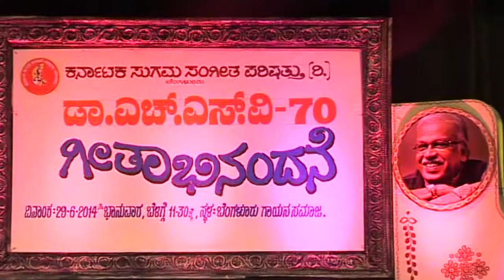ಡಾ. ಎಚ್.ಎಸ್.ವೆಂಕಟೇಶಮೂರ್ತಿ ನೆರಳು ಬೆಳಕು ಕವಿಯ ನೋಡಿ ಕವಿತೆ ಕೇಳಿ' 70ರ ಹುಟ್ಟುಹಬ್ಬದ ಸಮಾರಂಭ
ಡಾ.ಎಚ್.ಎಸ್.ವೆಂಕಟೇಶಮೂರ್ತಿ , ಕವಿತೆ, ನಾಟಕ, ಪ್ರಬಂಧ, ಕಾದಂಬರಿ, ಮಕ್ಕಳ ಸಾಹಿತ್ಯ, ಅನುವಾದ, ವಿಮರ್ಶೆ, ಮೊದಲಾದ ಪ್ರಕಾರಗಳಲ್ಲಿ ತಮ್ಮ ಕೊಡುಗೆಯನ್ನು ಕೊಟ್ಟು ಕನ್ನಡ ಸಾಹಿತ್ಯ ಕ್ಷೇತ್ರವನ್ನು , ಹಳೆಯ ಸಂಪ್ರದಾಯದಲ್ಲಿ ಕೃಷಿಮಾಡಿ, ಆಧುನಿಕ ಸಾಹಿತ್ಯದ ಕೃತಿಗಳನ್ನು ಸಾಹಿತ್ಯ ಪ್ರಿಯರಿಗೆ ಕೊಟ್ಟ ಮಹತ್ವದ ಲೇಖಕರಲ್ಲೊಬ್ಬರು. (ಜನನ:ಜೂನ್,೨೩,೧೯೪೪), ಈಗ ಮಕ್ಕಳ, ಯುವಕರ, ಮತ್ತು ಮಹಿಳೆಯರಿಗೆ ಬೇಕಾದ ಗೀತೆಗಳನ್ನು ರಚಿಸಿ, ಕವಿಯಾಗಿ ಗುರುತಿಸಿಕೊಂಡಿದ್ದಾರೆ ಚಲನಚಿತ್ರ ಮತ್ತು ರಂಗಭೂಮಿ
ಬಿಡುವಿಲ್ಲದ ಬರವಣಿಗೆಯ ನಡುವೆ ಚಲನಚಿತ್ರ ಮತ್ತು ರಂಗಭೂಮಿಯೊಡನೆ ನಿರಂತರ ಸಂಪರ್ಕ. ಚಿನ್ನಾರಿಮುತ್ತ, ಕೊಟ್ರೇಶಿಯ ಕನಸು, ಕ್ರೌರ್ಯ, ಕೊಟ್ಟ, ಮತದಾನ ಚಲನಚಿತ್ರಗಳಿಗೆ ರಚಿಸಿದ ಹಾಡುಗಳು, ಕೆಲವಕ್ಕೆ ಸಂಭಾಷಣೆ. ದೂರದರ್ಶನ ಧಾರಾವಾಹಿಗಳಾದ ಯಾವ ಜನ್ಮದ ಮೈತ್ರಿ, ಸವಿಗಾನ, ಮುಕ್ತಗಳಿಗೆ ಶೀರ್ಷಿಕೆ ಗೀತೆ. ಬಣ್ಣದ ಹಕ್ಕಿ, ಮಕ್ಕಳ ಗೀತೆಗಳು, ಅನಂತ ನಮನ, ತೂಗುಮಂಚ, ಸುಳಿಮಿಂಚು, ಅಪೂರ್ವ ರತ್ನ, ಭಾವಭೃಂಗ-ಭಾವಗೀತೆಗಳ ಧ್ವನಿ ಸುರಳಿಗಳುಯಶಸ್ವೀ ಅಧ್ಯಾಪಕರಾಗಿ
ಮುಂದೆ ಸುಮಾರು ಮೂರು ದಶಕಗಳ ಕಾಲ ಎಚ್ ಎಸ್ ವಿ ಅತ್ಯಂತ ಯಶಸ್ವೀ ಅಧ್ಯಾಪಕರಾಗಿ ವಿದ್ಯಾರ್ಥಿಗಳ ಅಪಾರ ಪ್ರೀತಿಗೆ ಪಾತ್ರರಾಗಿ ಅನೇಕ ಪ್ರತಿಭೆಗಳು ಅರಳಲು ಕಾರಣವಾದದ್ದು ಈಗ ಇತಿಹಾಸ. ಅಧ್ಯಾಪಕರಾಗಿ ಮೂರ್ತಿಯವರು ರೂಪಿಸಿದ ಅನುಷ್ಠಾನಕ್ಕೆ ತಂದ ಅನೇಕ ಯೋಜನೆಗಳು ಯಾವ ಅಧ್ಯಾಪಕರಿಗೂ ಮಾದರಿಯಾಗಬಲ್ಲಂತಹವು. ಕಾಮರ್ಸ್ ಕಾಲೆಜೊಂದರಲ್ಲಿ ಇವರು ಹಮ್ಮಿಕೊಂಡ ಕಾರ್ಯಕ್ರಮಗಳು ನಾಡಿನಾದ್ಯಂತ ಮೆಚ್ಚುಗೆಗೆ ಪಾತ್ರವಾದುದನ್ನು ನಾವಿಲ್ಲಿ ನೆನಪಿಸಿಕೊಳ್ಳಬಹುದೆನ್ನುತ್ತಾರೆ ನರಹಳ್ಳಿಯವರು. ..we uplode unseen video and photos with good content